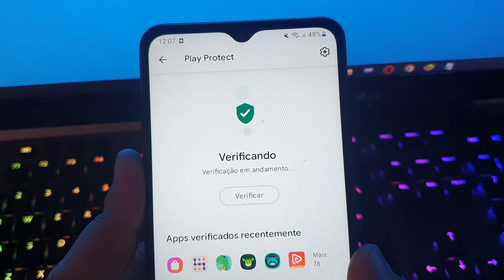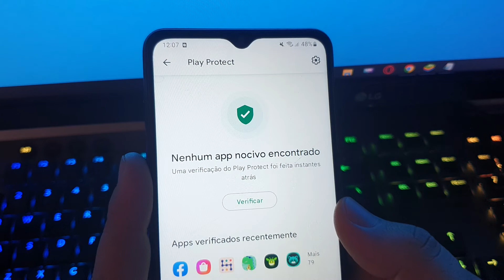COMO SABER e VER se TEM VÍRUS no CELULAR - VERIFICAÇÃO via PLAY PROTECT do GOOGLE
Veja nesse vídeo tutorial completo o passo a passo para você ver e saber se tem vírus em seu celular usando a verificação da play protect que é o antivírus voltado para aplicativos da google.

Essa função está disponível na play store e você pode está verificando se um aplicativo tem vírus ou não, a ferramenta do google faz toda uma varredura no seu smartphone samsung, xiaomi, motorola ou qualquer outro que use o sistema android.

Depois da verificação, você pode está fazendo a remoção de todos os vírus e o proprio play protect vai tirar os vírus para você e mostrar quais os aplicativos que estão infectados e você deve fazer a desinstalação dele em seu aparelho celular.